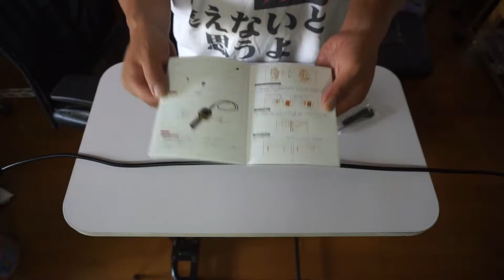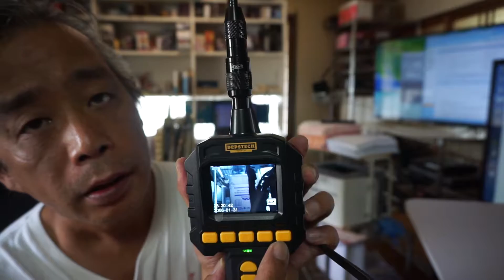しんまちTV 吉備中央町 商品レビュー 工業用内視鏡 ファイバースコープ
デプステッチ DEPSTECH 8.0mm/1Mファイバースコープ 工業用内視鏡 デジタルカメラ ビデオスコープ 8段階光量調節LEDライト4灯付 2.31インチ液晶モニター搭載
HDTV録画＆撮影対応 防水 排水口検査 空調整備 自動車の修理 検査カメラ（日本語取り扱い説明書付き）

しんまちTV　Tシャツの販売はこちら